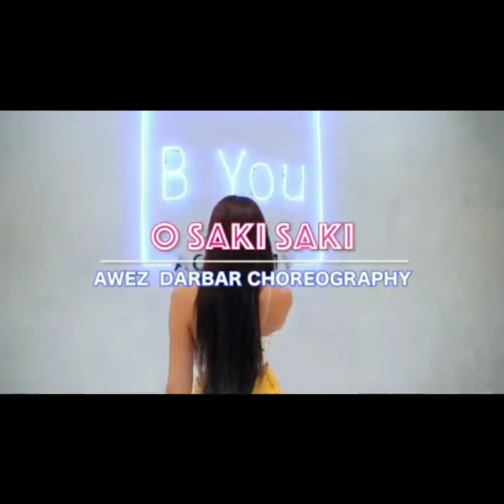Awez Darbar and Nora Fatehi dance | Awez Darbar and Sunny Lenoe"s at movie promotion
Awez and Nora Fatehi dance | Awez and  Sunny Lenoe"s at movie promotion

Hi Guys Welcome to TIK-TOK Mastii

Guys here you can watch the most amazing videos of Tik Tok as it can save your time and bring a smile on your face.
Guys Do Follow Our Social accounts as we share some  Videos over there.
Social Accounts-

I have started the channel so that people can see the best comedy, acting and Tik Tok stars videos as it will help the upcoming stars.

Want to put your video on our channel-
Then your video should follow one of the things:

Your video should be Unique.
Your acting should be amazing.
It should bring a smile on the face.